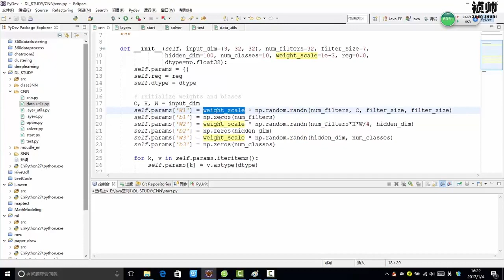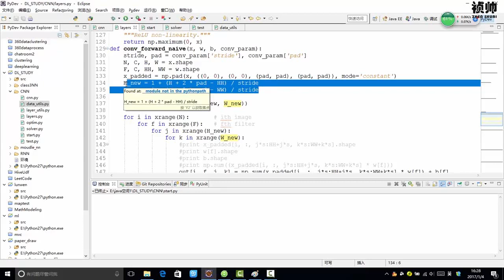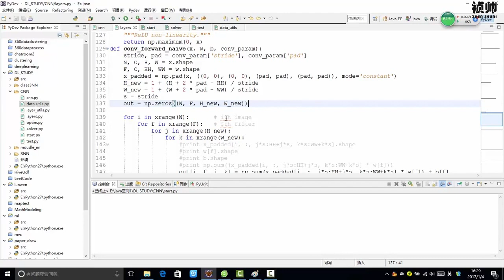31 深度学习必备原理与实战2丨案例：案例实战CNN网络丨2 卷积网络代码1